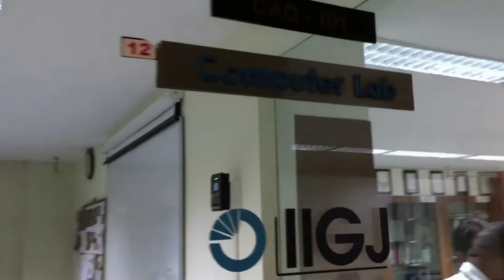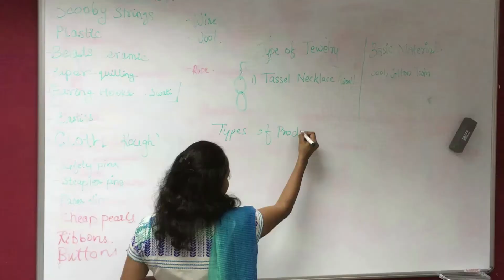IIGJ Mumbai Campus Tour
The Indian Institute of Gems & Jewellery (IIGJ) Mumbai is an initiative of GJEPC and was established under the aegis of the Ministry of Commerce & Industries in 2003. The Institute is located in Andheri and housed in a modern, fully air-conditioned, six-level building, with a total built-up area of over 14000 sq. ft. The campus has been designed to reflect the institution’s commitment to quality and dedication to the educational, creative and intellectual needs of students in the field of gems and jewellery. IIGJ Mumbai has completed 17+ years of jewellery education training and more than 5000 students have qualified in various jewellery courses. IIGJ Mumbai’s B.A., Diploma and Short Term courses are all structured to fit in with jewellery industry requirements. Students are provided a thorough, all-round training to become quality resources for various aspects of the jewellery industry thus ensuring bright futures in the fast-growing jewellery industry in India and abroad.

INFRASTRUCTURE & FACILITIES
• Air - conditioned classrooms & well-equipped and up-to-date library
• Design studios
• 80 work station bench training setup for jewellery manufacturing
• CAD labs with an overall capacity of 75 computer stations with licensed 3D design software
• Students' activity areas
• Qualified & Industry-Experienced Faculty Members
• Auditorium with full audio-visual support
• Computer Labs with Wi-Fi connectivity

The  3 -Year Bachelor of Arts (B.A.) Degree in Gems & Jewellery Design is offered Savitribai Phule Pune University (SPPU), formerly University of Pune, in collaboration with Indian Institute of Gems & Jewellery (IIGJ) Mumbai.
• All-round jewellery education
• Blend of theoretical and practical knowledge
• Focused management concepts
• Digital and technological interventions
• Professional Communication
• Strong research orientation